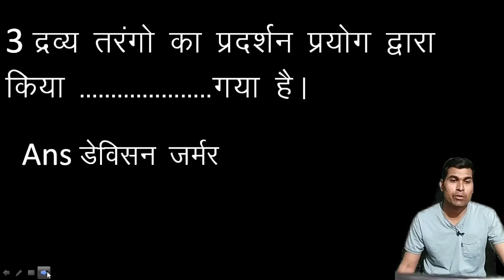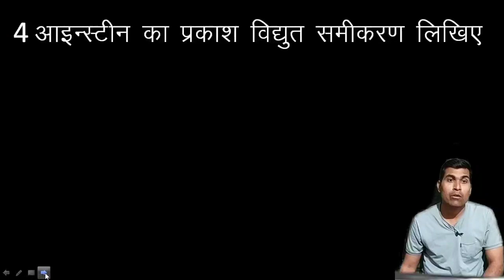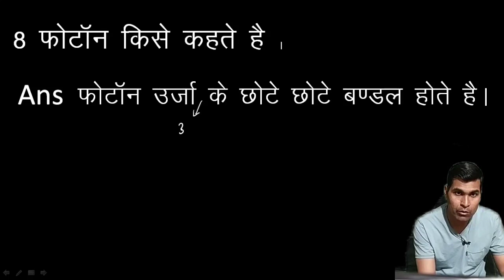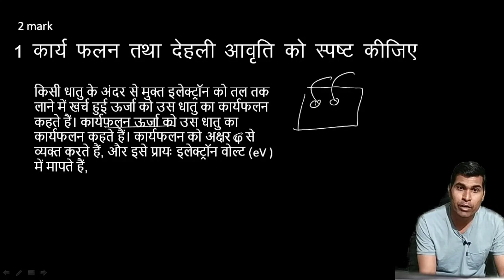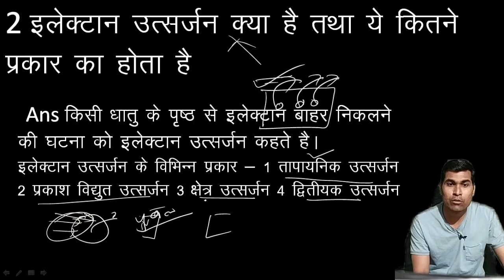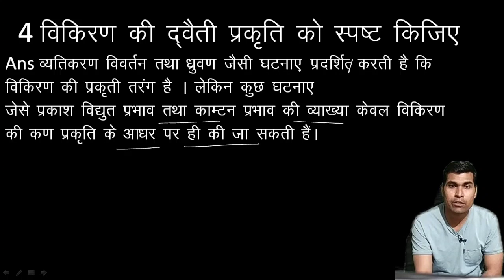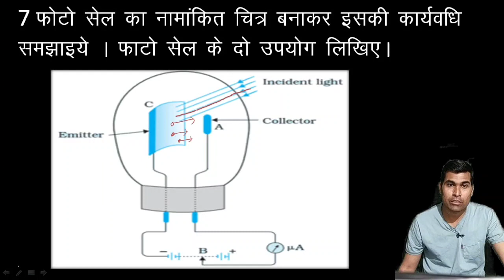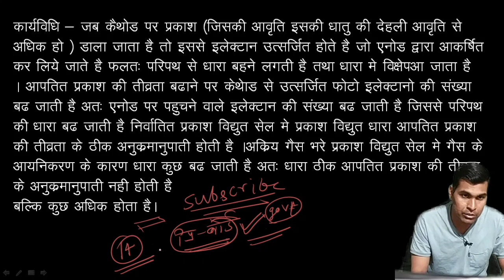CLASS 12 th physics question bank अध्याय 11 द्रव्य एवं विकिरण की द्वैती प्रकृति प्रश्न बैंक mpbse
physics vinod patidar
प्रश्न बैंक का समाधान
question bank
1 question bank solution hindi and english medium
2chapter ११
3 dual nature and radiation
4 with objective